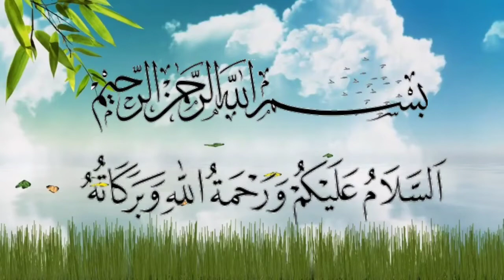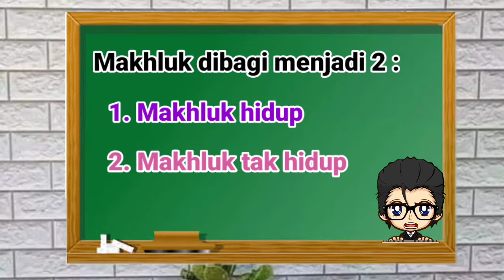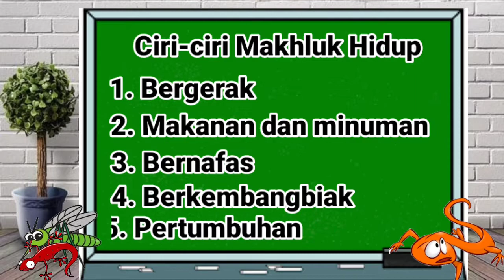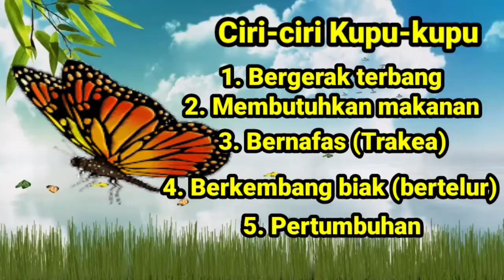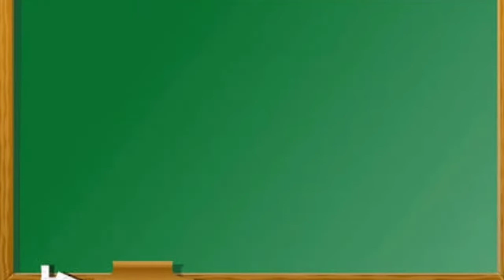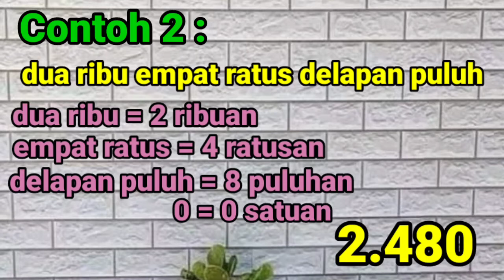Tema 1 Subtema 1 Pembelajaran 1 Kelas 3 // Kurikulum 2013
Tema 1 Subtema 1 Pembelahan 1 Kelas 3 // Kurikulum 2013
kelas 6 tema 1 subtema 1 pembelajaran 1 revisi 2018,
materi kelas 1 tema 1 subtema 1 pembelajaran 1,
video pembelajaran tema 1 subtema 1 pembelajaran 1 kelas 4,
video pembelajaran tema 1 subtema 1 pembelajaran 1 kelas 5,
pembelajaran kelas 4 tema 1 subtema 1 pembelajaran 1,
pembelajaran kelas 6 tema 1 subtema 1 pembelajaran 1,
video pembelajaran tema 1 subtema 1 pembelajaran 1 kelas 6,
materi kelas 3 tema 1 subtema 1 pembelajaran 1,
materi kelas 4 tema 1 subtema 1 pembelajaran 1,
tematik kelas 4 tema 1 subtema 1 pembelajaran 1,
materi kelas 5 tema 1 subtema 1 pembelajaran 1,
tematik kelas 1 tema 8 subtema 1 pembelajaran 1,
materi kelas 1 tema 8 subtema 1 pembelajaran 1

lagu Cicak di dinding
ciptaan. NN